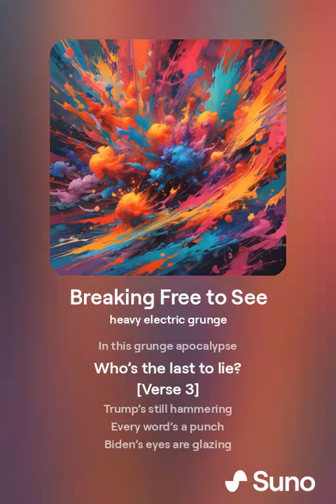Battle of the Titans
Dive into the intense, high-stakes world of "Battle of the Titans," a heavy electric grunge anthem that captures the raw energy and fiery clash of a political showdown. This track paints a gritty picture of a fierce debate, with searing guitars and powerful lyrics depicting Donald Trump and Joe Biden in a heated confrontation. The song’s grunge soundscape, marked by distorted guitars and relentless rhythms, sets the stage for an epic battle of words and wits. Experience the electrifying atmosphere of a grunge showdown, where every note and lyric amplifies the tension and stakes.